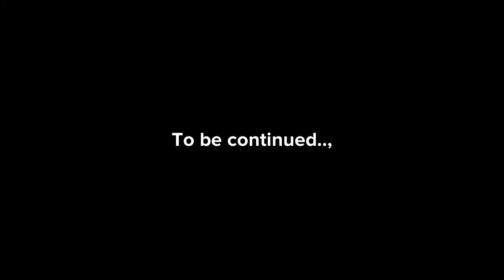Vacation - Episode 1 (Arrival)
A couple go on a tropical vacation.  What could go wrong?